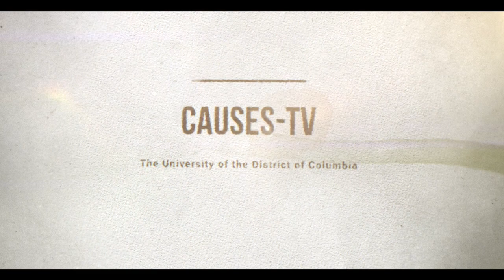CAUSES-TV: Asparagus Soup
The University of the District of Columbia is the only public university in the District of Columbia and the only exclusively urban land-grant university in the United States. In the proud tradition of the land-grant Universities, the College of Agriculture, Urban Sustainability and Environmental Sciences serves a dual mission -- we offer academic programs on our campuses, and we offer community outreach programs.  With me today on CAUSES TV today is Chef Herbert Holden. Chef Herb works in our Center for Nutrition, Diet and Health, He teaches us how to eat healthy and to do it on a budget.